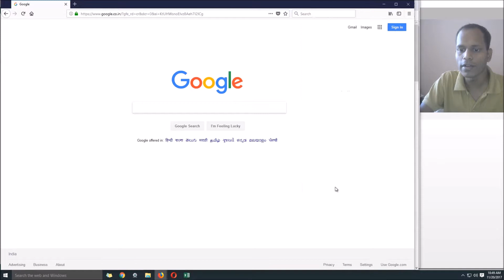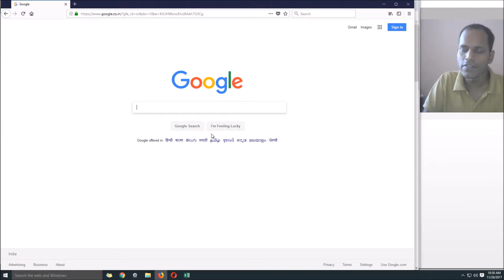How To Backup Bookmarks In Mozilla Firefox | Mozilla Firefox Tutorials In Hindi | DR technology